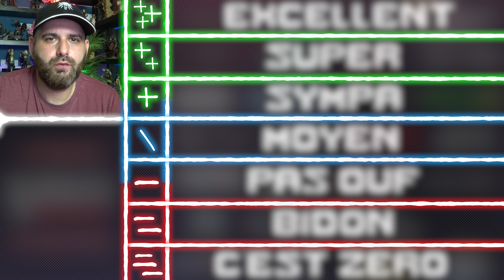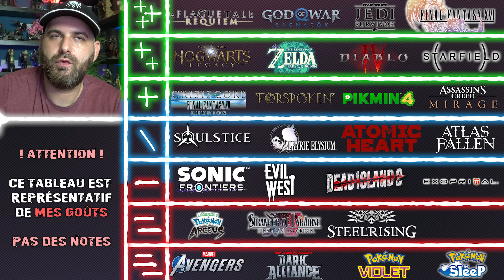MON AVIS et TEST ASSASSIN'S CREED MIRAGE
MON AVIS et TEST ASSASSSN'S CREED MIRAGE

0:00 Intro
0:19 Preuves et progression
0:55 Concours Gratuit
1:57 Partie Artistique
6:10 Partie Graphisme
7:15 Partie Technique
7:57 Partie Gameplay
13:10 Note Objective
16:48 Note Subjective

💥 Me soutenir 💥

🌍 Mes Réseaux 🌍

Id PSN
shadbug
Communauté PSN
Les Buggés